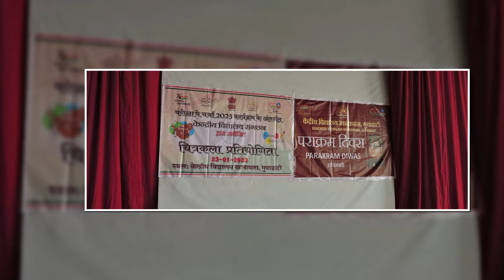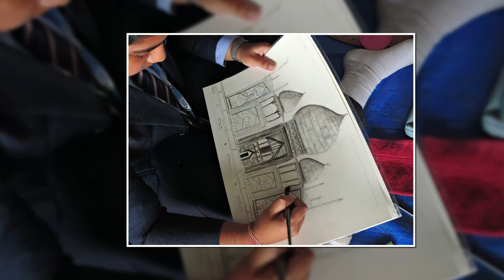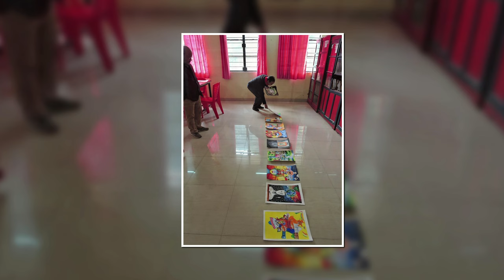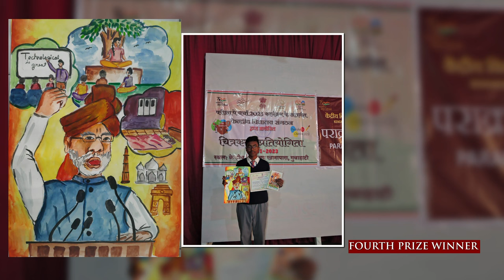Painting Competition on 25 Mantras of Exam Warrior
23 JANUARY 2023: On the Spot painting competition was organised by Kendriya Vidyalaya Sangathan, HQ New Delhi in 500 Kendriya Vidyalayas across the country, based on the ’25 Mantras’ of Hon’ble Prime Minister Shri Narendra Modi, on Exam Warriors. About 50,000 students are going to participate in this competition. The painting competition being a part of the ‘Pariksha Pe Charcha 2023’ program which is an annual event held every year since 2018 where the Hon’ble Prime Minister of India Shri Narendra Modi Ji interacts with students, teachers and parents from across the country, and shares valuable tips on how to take the board and entrance examinations in a relaxed and stress free manner. Kendriya Vidyalaya Khanapara, Guwahati has been assigned as the Nodal School amongst 500 Kendriya Vidyalayas to conduct this competition in Guwahati city. The competitors include 02 Kendriya Vidyalayas (Kendriya Vidyalaya Narengi and the host Kendriya Vidyalaya Khanapara participating with 10 student artists) and five students from the 15 invited neighboring CBSE schools of Guwahati and a total of 100 amazing artists are going to participate in the competition today. The participating CBSE schools today are ARMY PUBLIC SCHOOL, NARENGI, ARMY PUBLIC SCHOOL, BASISTHA MODERN ENGLISH SCHOOL SHRIMANTA SHANKAR ACADEMY ST.FRANCIS DE SALES SCHOOL DPS KHANAPARA LITTLE FLOWER SCHOOL GUWAHATI PUBLIC SCHOOL ROYAL GLOBAL SCHOOL NARAYANA SCHOOL GUWAHATI SPRING DALE INTERNATIONAL SCHOOL MARIAS PUBLIC SCHOOL,  MAHARISHI VIDYA MANDIR, GUWAHATI 4 SAI RNS ACADEMY KENDRIYA VIDYALYA NARENGI AND KENDRIYA VIDYALAYA KHANAPARA.

THE RESULTS OF THE PARIKSHA PE CHARCHA PAINTING COMPETITION ON 25 MANTRAS FROM EXAM WARRIER, HELD IN KENDRIYA VIDYALAYA KHANAPARA GUWAHATI ON 23 JANUARY 2023:
FIRST PRIZE: Miss HIRANMOYEE RABHA, Class 11 Little Flower School, SECOND PRIZE: Miss AKANSHYA DAS, Class 11 Srimanta Shankar Academy, Dispur
THIRD PRIZE: Master RITUPARNO ROY Class 9 Kendriya Vidyalaya Khanapara,
FOURTH PRIZE: Master UDAY BISWAS, Class 9 Army Public School, Bashistha
FIFTH PRIZE: Miss SUMI BARMAN, Class 9 Army Public School Narengi.

Congratulations!!!

PHOTOGRAPHY BY MISS INDIRA BANIK CLASS 9D & MASTER PARTHA HAZARIKA CLASS 11 A KENDRIYA VIDYALAYA KHANAPARA.